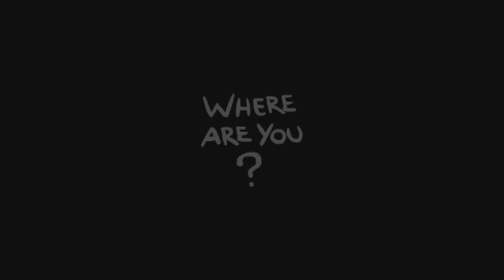TildeShambles - The Binding Of Isaac: Repentance - Part 85